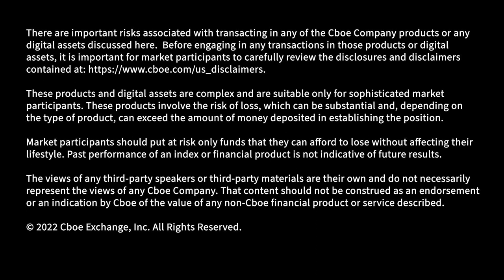Perspective on Dispersion Trading in 2022 - Stephen Crewe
Stephen Crewe, Partner, Fulcrum Asset Management discusses the subtility around dispersion trading, opportunities in Europe and more.